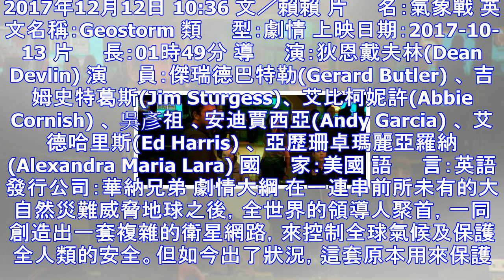瘋電影／氣象戰 大部分真正的惡棍是元首旁邊那些人 | ettoday星光雲 | ettoday新聞雲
2017年12月12日 10:36 文／賴賴 片　　名：氣象戰 英文名稱：Geostorm 類　　型：劇情 上映日期：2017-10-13 片　　長：01時49分 導　　演：狄恩戴夫林(Dean De...